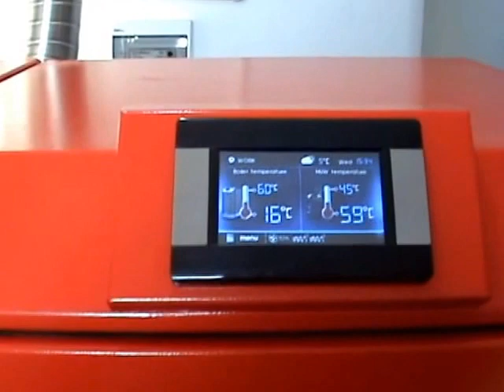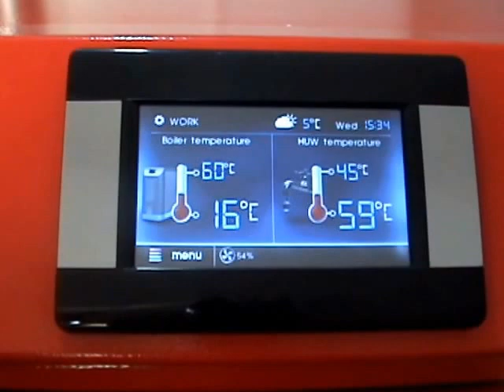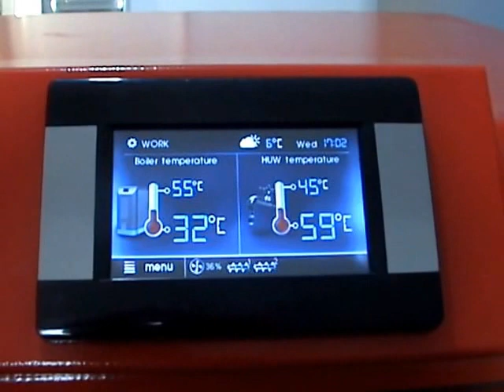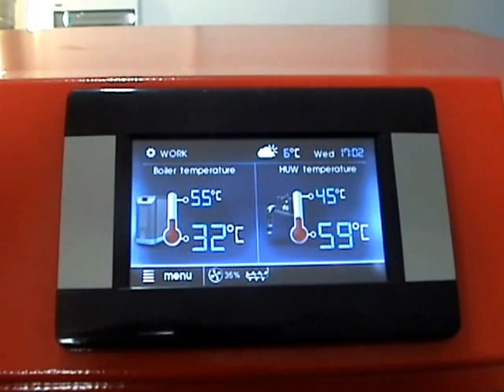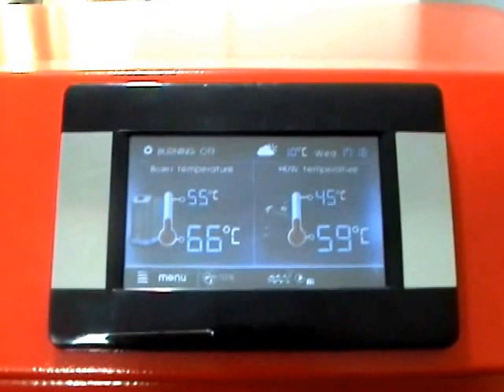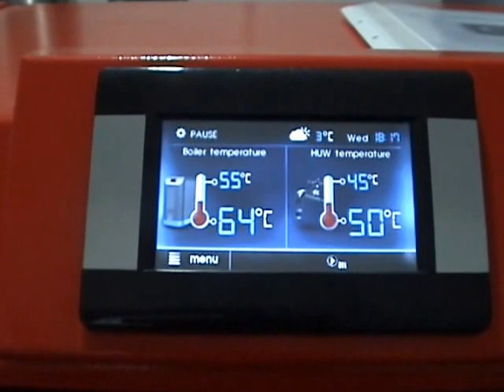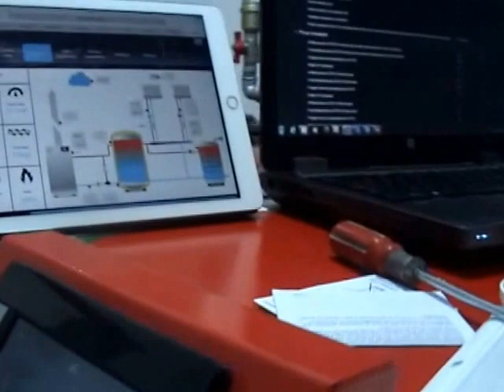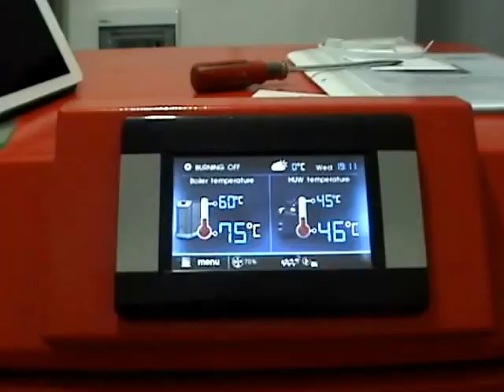Cazane pe peleti/lemne HEIZTECHNIK Q-PELLET-DUO-25KW cu Sonda Lambda si ECONET 300-Timisoara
Cazan pe pellet si lemne HEIZTECHNIK Q-PELLET-DUO,cu puterea de 25kw,montat in jud.Timis la o locuinta cu o suprafata de 160mp de firma GAMMA-TOTAL-INSTAL SRL Botosani.